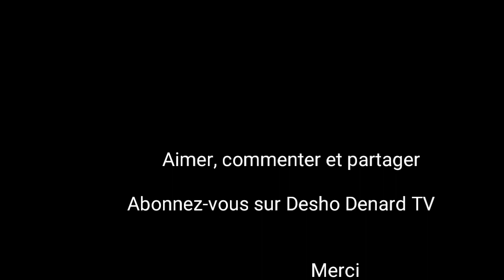HÉRITIER WATANABE NAOMI PONANINI OSAMBUISI BASI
culture,politique,analyse et divers

buzz star congolais succès musical